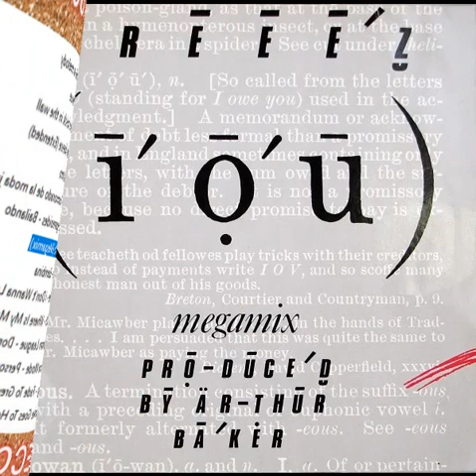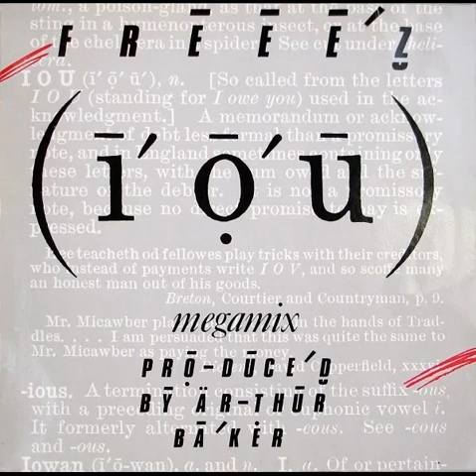08 - Freeez - I.O.U. (Megamix)